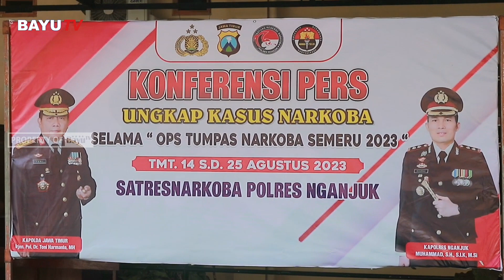Operasi Tumpas Narkoba Semeru 2023, Polres Nganjuk Amankan Belasan Pengedar